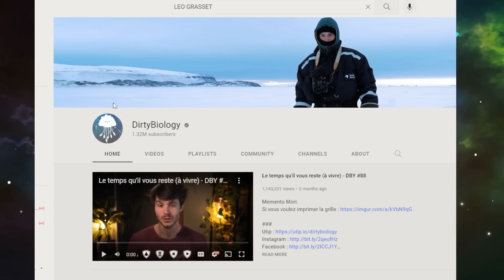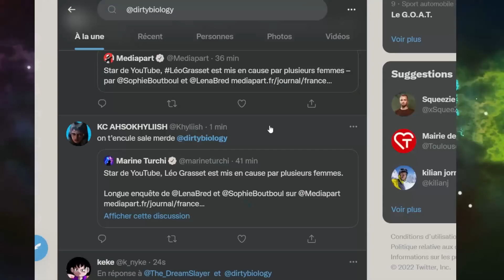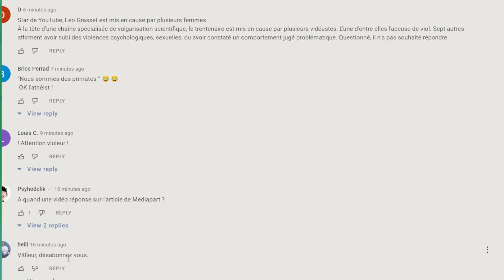LEO GRASSET DANS LA SAUCE: ACCUSAY DE Vl0L ET WIOLENCES SESSUELS PAR 7 FEMMES [EP1]